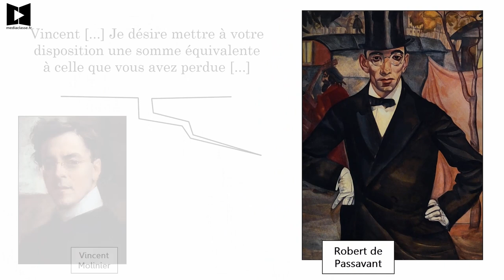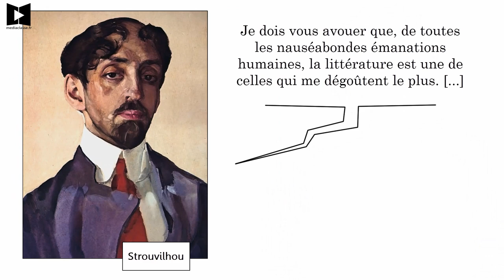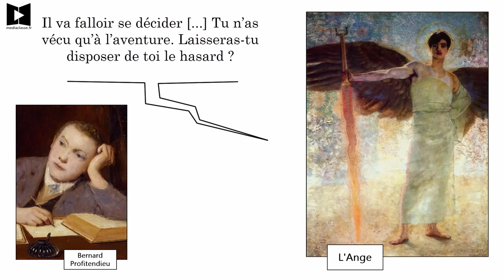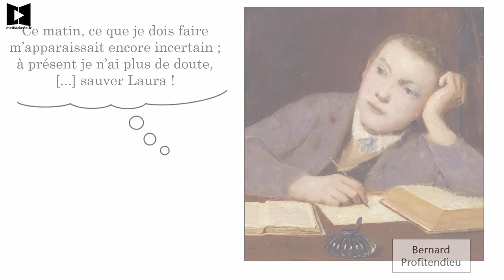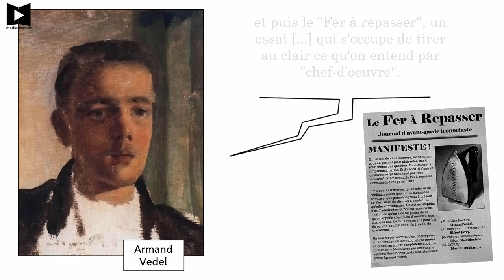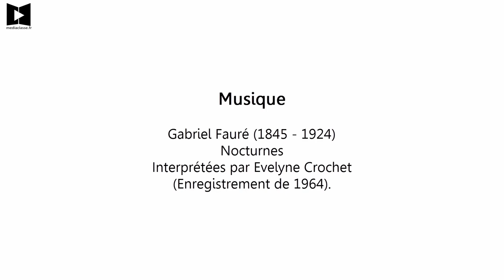André Gide, Les Faux-Monnayeurs - Résumé en 6 minutes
Bernard découvre que son père, le respectable juge d'instruction Profitendieu, n'est pas son père ! Il va alors fuguer et commencer une étonnante quête initiatique, à la recherche du sens de sa vie... Tout mon travail ⬇ PLUS ⬇